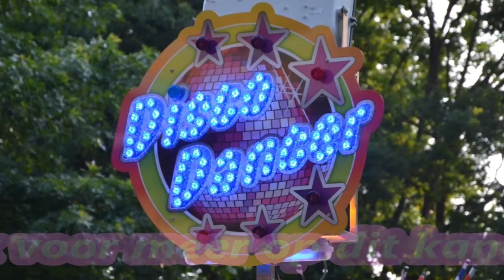Disco Dancer (B. Boers) Park Hilaria Kermis Eindhoven 2015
De Disco Dancer van B. Boers op Park Hilaria de Kermis in Eindhoven 2015